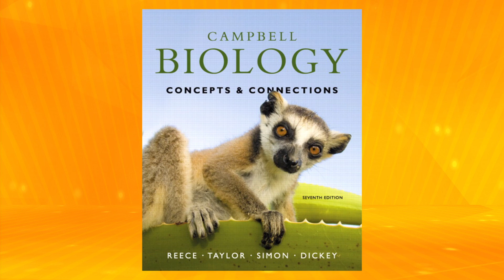Pats Commentary 10 31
The Gilbert, Arizona School District plans to edit student science books.